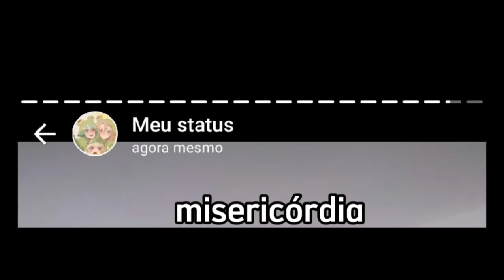raramente que eu posto muita coisa misericórdia ;-;